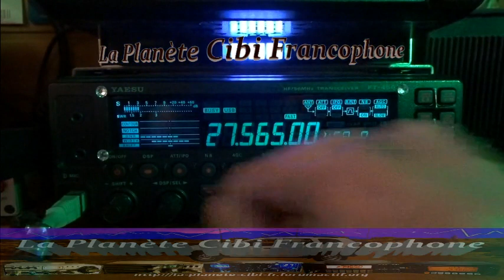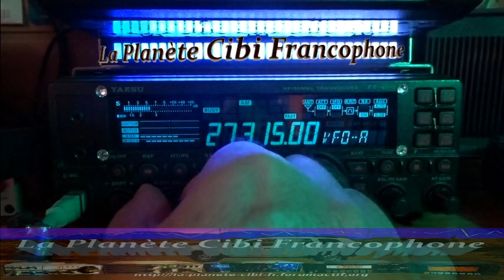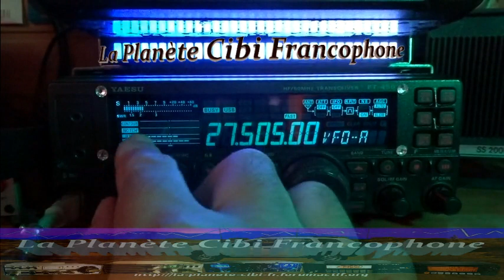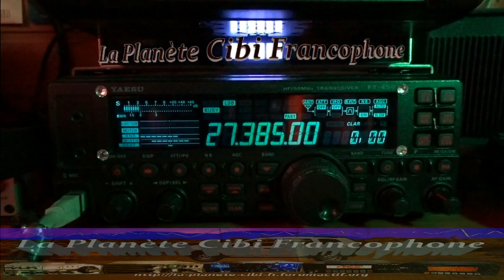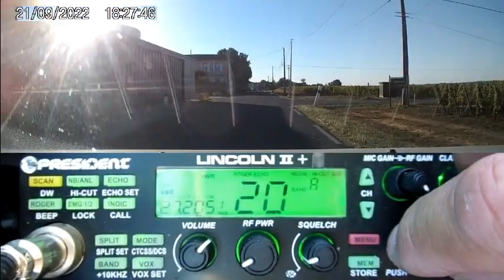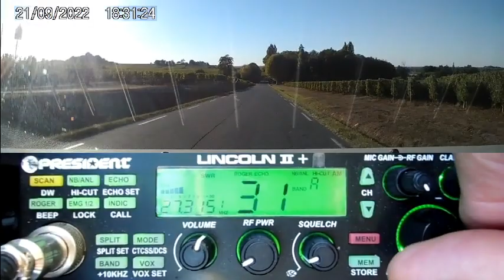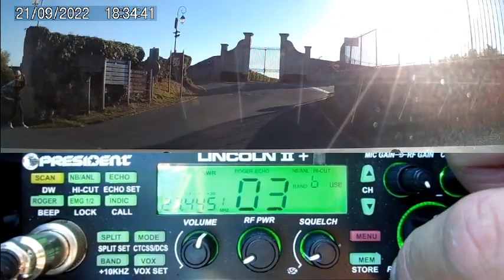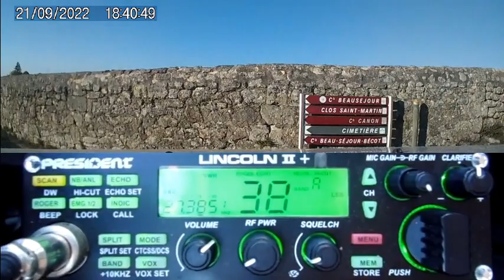CB La propag est du côté des USA, Canada, ...... (21/09/2022) Y. FT-450AT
La propag hivers commence à pointer son nez avec l'arriver des USA en AM, du Canada sur le 27.385 Mhz en LSB, ... 👌🎙📻🔊👍😎🤠
73'51 de Dundee33 ~ 14KM3301  ;)